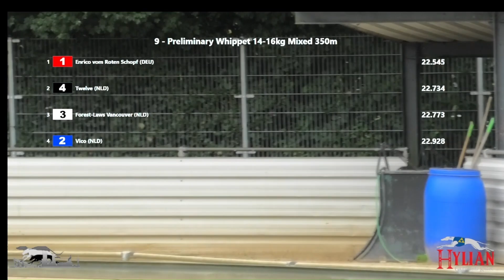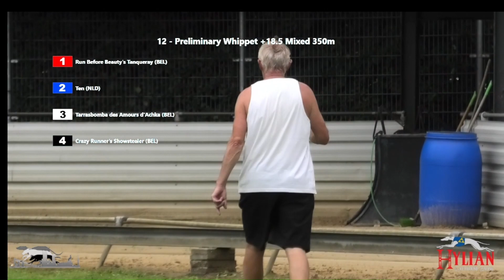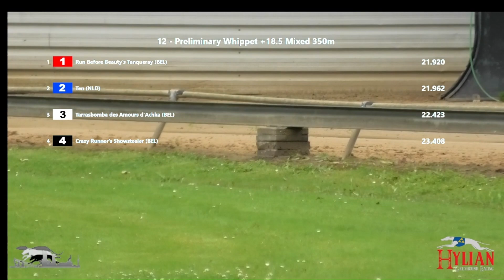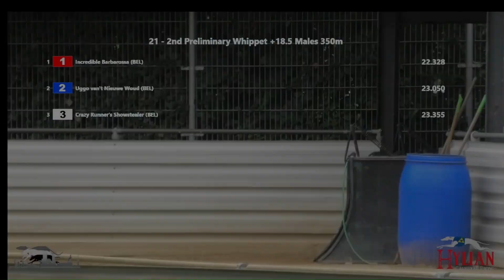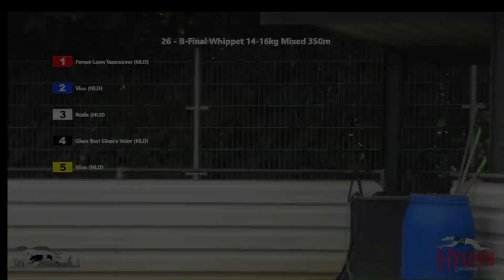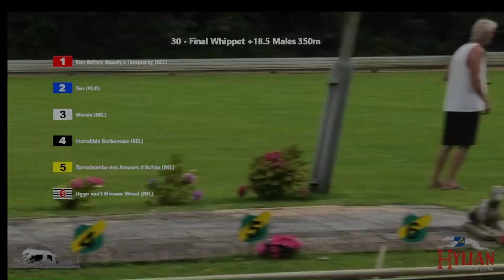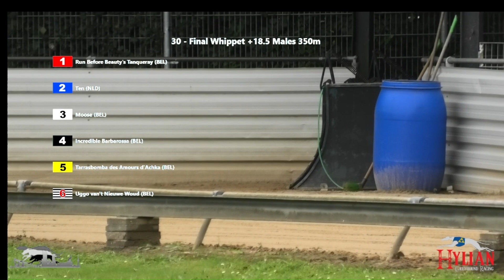Rotterdam Derby 2024 - Whippets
Watch the whippet races of the Rotterdam Derby 2024 taken from our live broadcast.